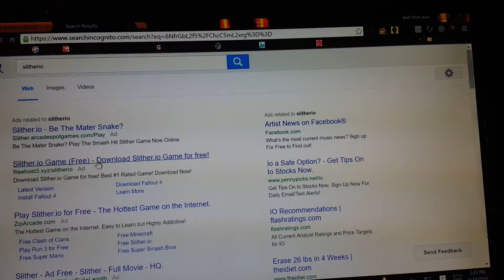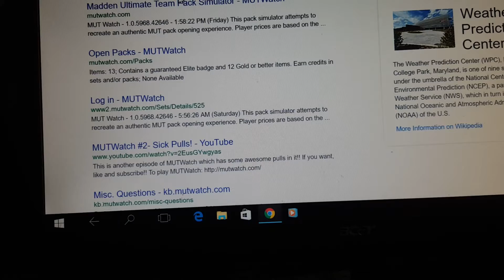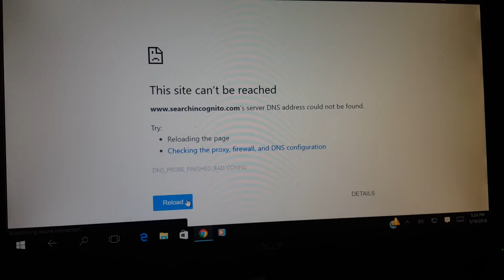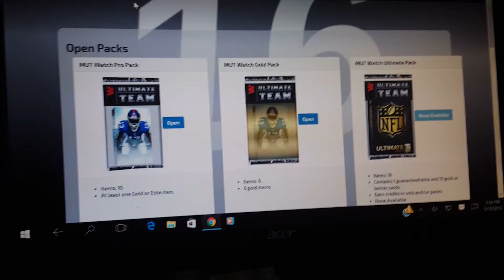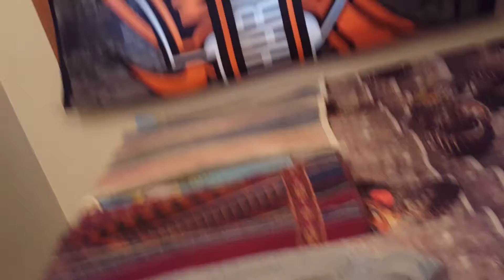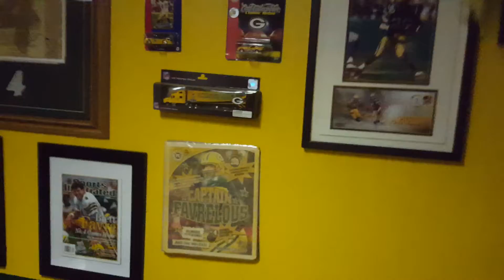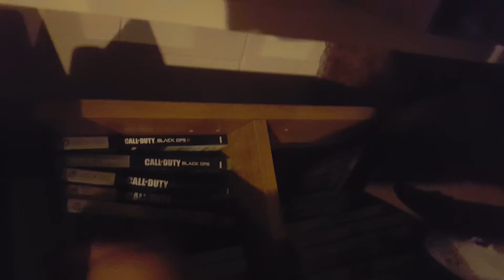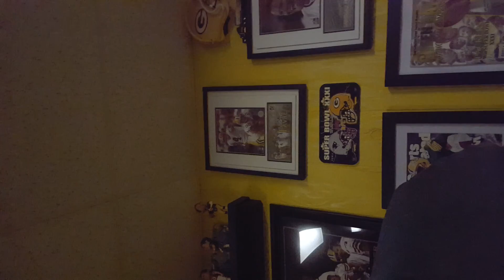Frick what to do😥😥😪😪